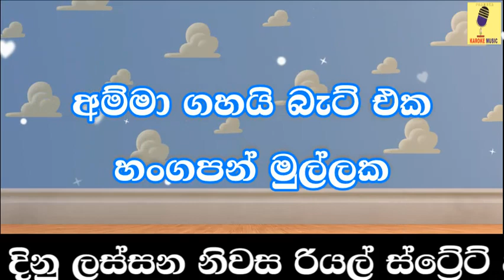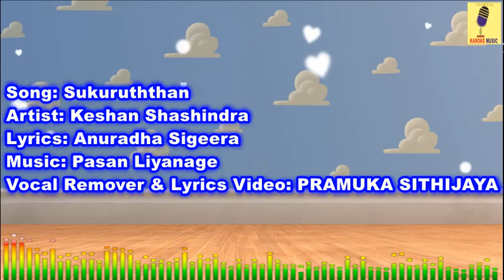Sukuruththan - Keshan Shashindra Karoke Without Voice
Track: Sukuruththan Moththe Nathin
Artist:  Keshan Shashindra
Lyrics: Anuradha Sigeera
Lyrics Video & Vocal Remover: Pramuka Sithijaya